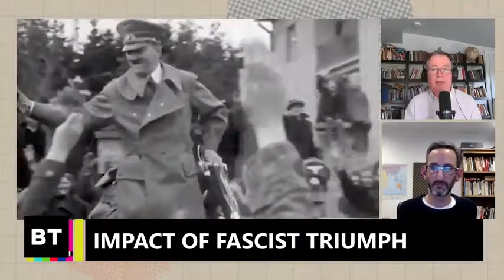You cant control fascism crisis & fascism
Original video: Preparing for War: Industrialization and the Fascist Threat — Lessons of Soviet History, Part 3 Original
Original timestamps: 50:59-53:48

Channel dedicated to systemic understanding of man on this world.
View the content I have uploaded (including playlists), please contribute information that you think is informative and broadens debate.
Also dare to view outside of youtube including books, articles and websites linked below.